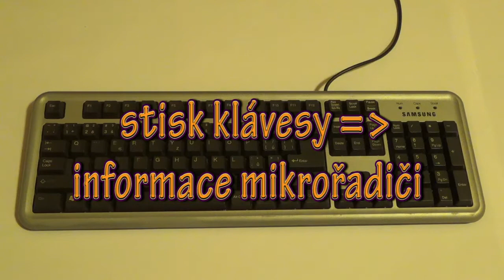TVY 5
Výukové video pro hardware - klávesnice